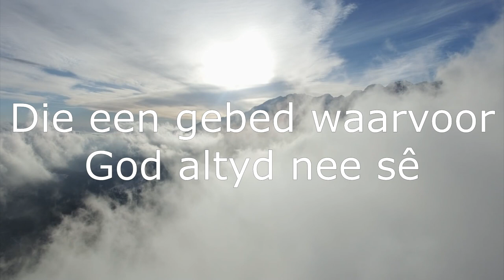30 Sep 2022: 18h00 - Lr. Hendrik de Winnaar - Die een gebed waarvoor God altyd nee sê - Sabbatsopen